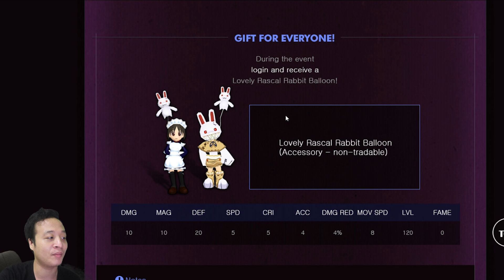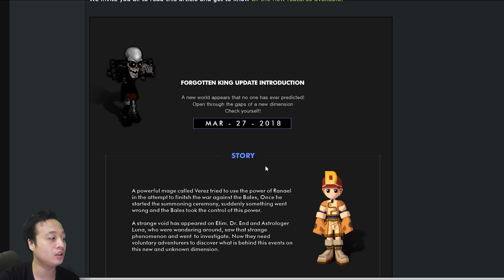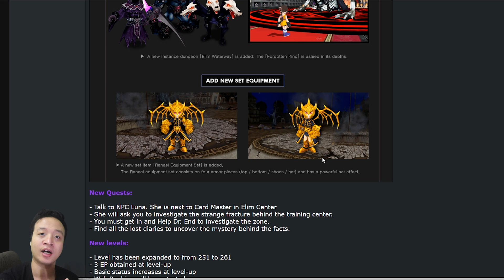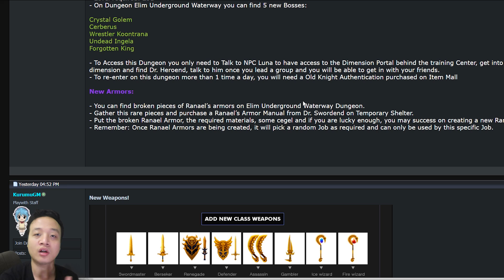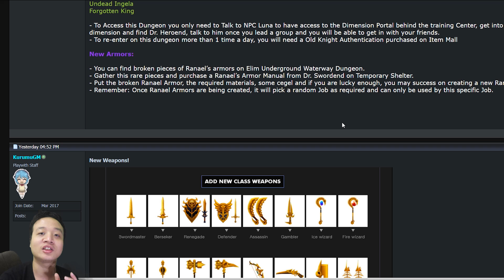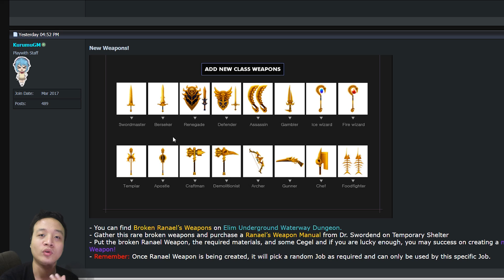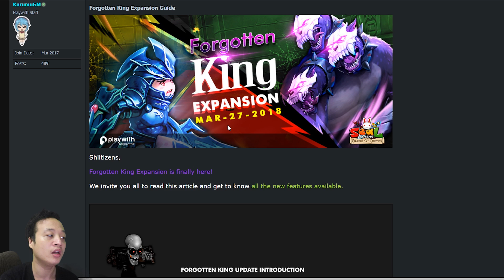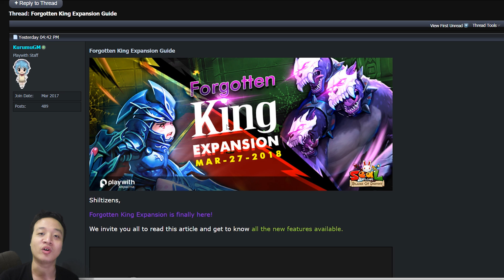Update Forgotten King + Event Baru - Seal BOD - Indonesia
Ini adalah video mengenai Expansi Forgotten King dan beberapa Event baru, semoga bermanfaat dan kalian suka.
Selamat menonton.

Support Anjulie through the following links!